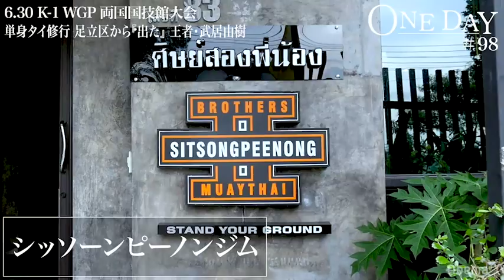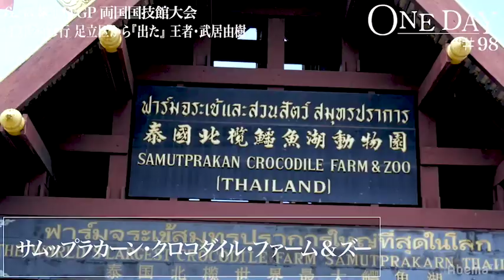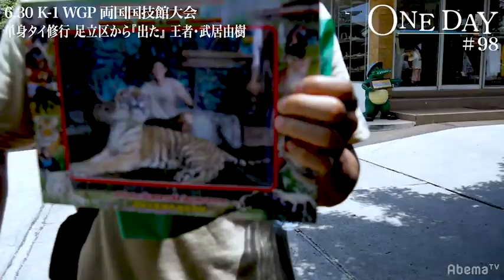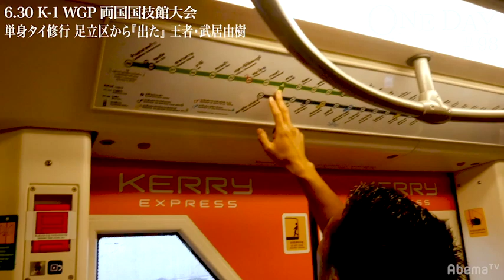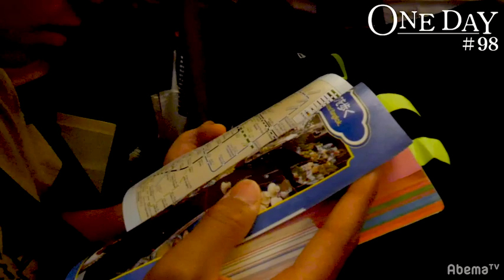武居由樹 タイ修行密着 強さの秘密 2019 Yoshiki Takei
武居由樹
タイ修行密着 強さの秘密 2019

Yoshiki Takei